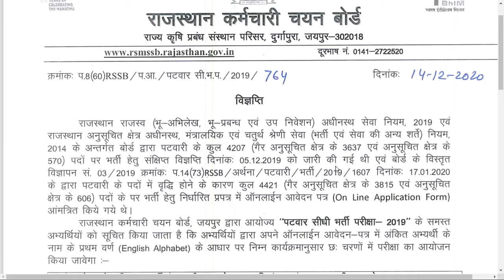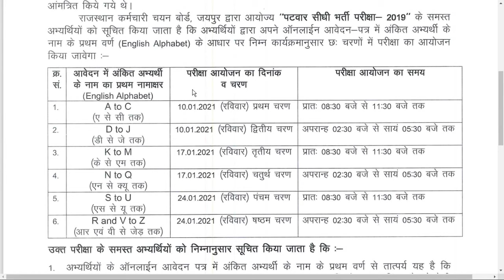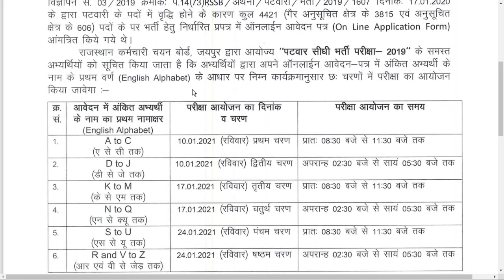RSMSSB ने पटवारी परीक्षा का शेड्यूल किया जारी । RSMSSB Patwari 2021 Exam date | Om digital study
👉RPSC की गत परीक्षाओं में पूछे गए राजस्थान इतिहास कला संस्कृति एवं भूगोल के प्रश्न

👉RSMSSB की गत परीक्षाओं में पूछे गए राजस्थान इतिहास कला संस्कृति एवं भूगोल के प्रश्न

👉RSMSSB & RPSC की गत परीक्षाओं में पूछे गए भारतीय भूगोल के प्रश्न

👉RSMSSB & RPSC की गत परीक्षाओं में पूछे गए भारतीय इतिहास कला संस्कृति के प्रश्न

👉राजस्थान की विभिन्न परीक्षाओं में पूछे गए प्रश्नों पर आधारित हिंदी एवं इंग्लिश ग्रामर के Top 20 Test

👉RSMSSB & RPSC की गत परीक्षाओं में पूछे गए मैथ्स एंड रीजनिंग के प्रश्न

👉RSMSSB & RPSC की गत परीक्षाओं में पूछे गए सामान्य विज्ञान डिप्रेशन

 👉RSMSSB & RPSC की गत परीक्षाओं में पूछे गए भारतीय संविधान एवं राजनीति के प्रश्न : Coming soon..

 👉RSMSSB & RPSC की गत परीक्षाओं में पूछे गए बेसिक कंप्यूटर ज्ञान के प्रश्न : Coming soon..

(Type Your Name,  District,  Goal & Msg us on whatsapp)